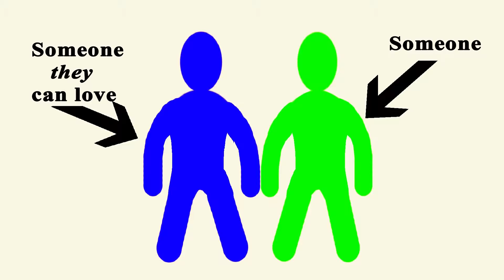Ants Go Marching (In Shoes)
Trying to fit in is a shallow thing to live for, and it's important for us to realize that as we find what we are passionate about. Let you're uniqueness shine! Your place in the world is the person inside of you.